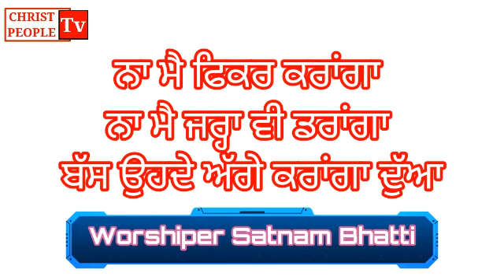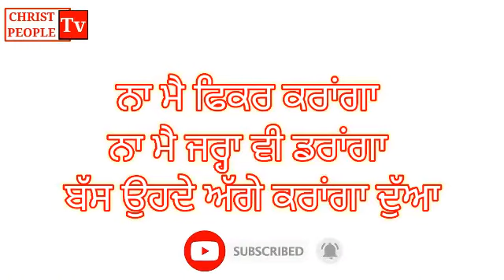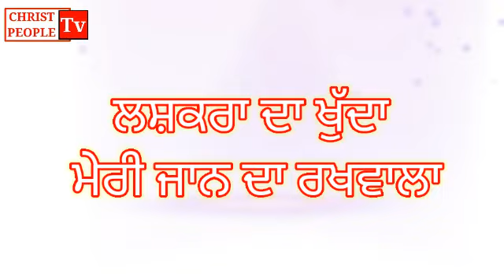lashkran da khuda ..jesus songs @aajdavachan